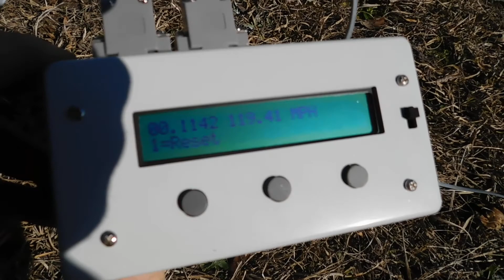Paulyg mugen mrx4 8s Rossa run 119.41mph